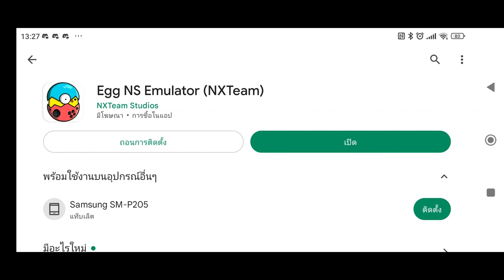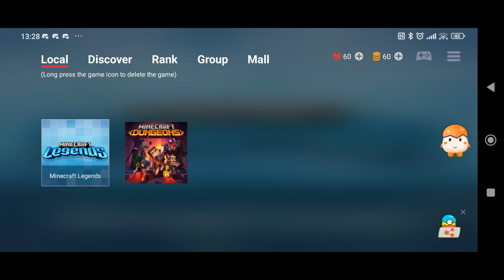เล่น Minecraft Legend ในโทรศัพท์มือถือ Android Smartphone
App Egg NS